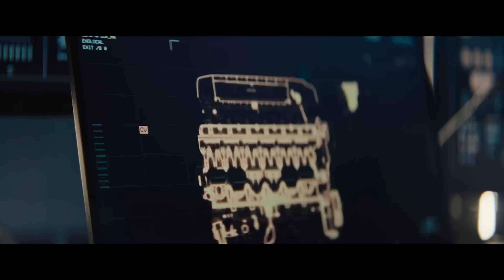The Most Powerful Lamborghini Yet - Revuelto | The Crew Motorfest | Gameplay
Lamborghini Revuelto - The Crew Motorfest - Gameplay Drive (PC)

**Lamborghini Revuelto**

Introducing the new Lamborghini Revuelto, the first super sports V12 hybrid plug-in High Performance Electrified Vehicle delivering 1015 CV.
A naturally aspirated V12 engine combined with an eight-speed, double-clutch transverse gearbox and three electric motors in a revolutionary architecture: a new paradigm for the automotive world.
13 driving modes. All-wheel drive is also available in fully electric mode.
The Lamborghini Aventador has been replaced by the new 2024 Lamborghini Revuelto. This Lambo V12 hybrid has over 1000 horsepower and some of the coolest car tech Lamborghini has ever produced. Lambo's new supercar will sell in 2024 for around $600,000 and will be one of the coolest cars in the world.

(in Game)Technical Specifications:

-6.5-liter V12 engine naturally aspirated
-Top Speed 450 km/h
-Rear-mid-engine
-Weight 1,772 kg
-Body style 2-door coupé
-1772 HP

*Assembly*

Italy: Sant'Agata Bolognese
July 2023

**Designer**
Mitja Borkert (production version)

**INTRO !!!Mixed by Me!!!***

!!!IMPORTANT NOTE!!!

I prefer to remove it and keep this account respecting your rights. Thank you:)